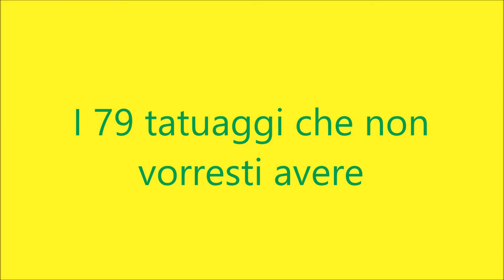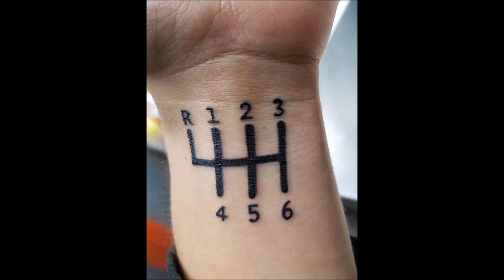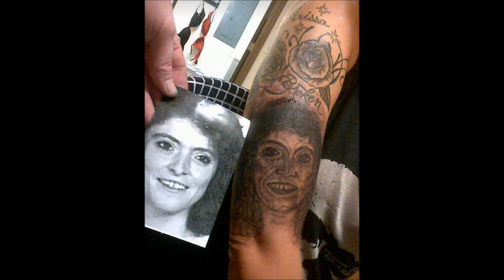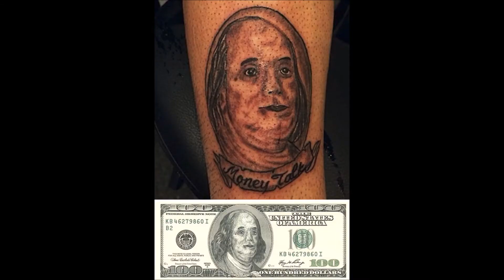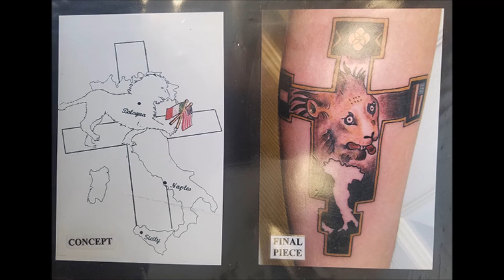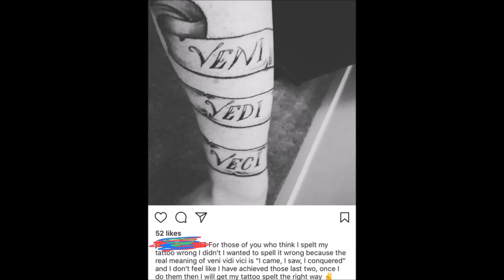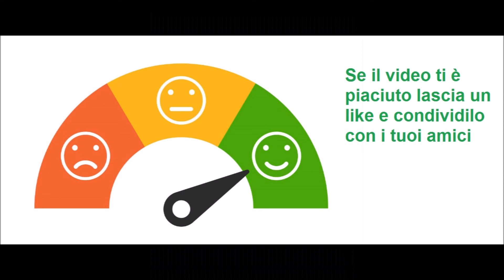I PEGGIORI TATUAGGI DI SEMPRE CHE NON VORRESTI AVERE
Se sei alla ricerca di un nuovo tatoo da fare NON prendere spunto da questi, sono il peggio che si puo trovare in giro.
lascia che ti dia un consiglio, quando devi fare un tatuaggio vai da qualcuno bravo e non cercare di risparmiare.
ricorda un tatoo è per sempre.

Youtube è un mondo bellissimo, ma che assorbe molto tempo e risorse, se apprezzi i contenuti di Faceclip e vuoi dare un contributo al canale puoi lasciare una donazione tramite questo link paypal. Grazie ☺️

1 iscritto 28/08/2019
100 iscritti 09/09/2019
1000 iscritti 30/03/2020